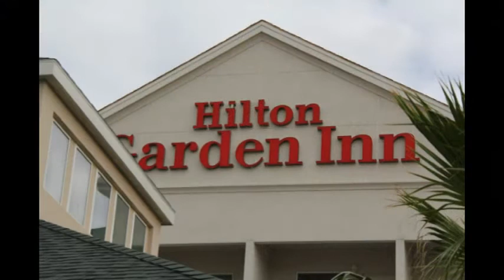South Padre Island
stay on South Padre Island at Hilton Garden Inn, beach bar and gulf or mexico

This video is subject to copyright owned by the South Padre Network. Any reproduction or republication of all or part of this video on a commercial basis is expressly prohibited, unless south padre network has explicitly granted its prior written consent All other rights reserved.

The names, trademarks, service marks and logos of south padre network or the sponsors appearing in this video may not be used in any advertising or publicity, or otherwise to indicate sponsorship or affiliation with any product or service, without prior express written permission from south padre network and the video sponsors.

Neither south padre network, nor any party involved in creating, producing or delivering information and material via this video, shall be liable for any direct, incidental, consequential, indirect, or punitive damages arising out of access to, use of or inability to use this video, or any errors or omissions in the content thereof.